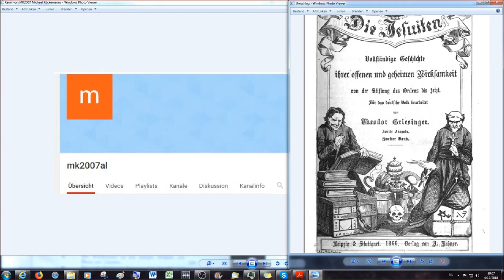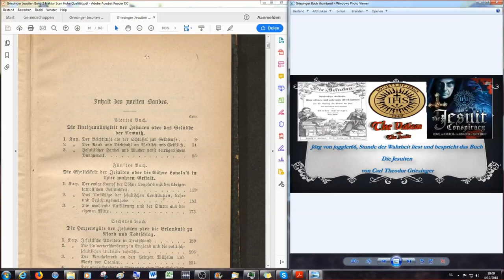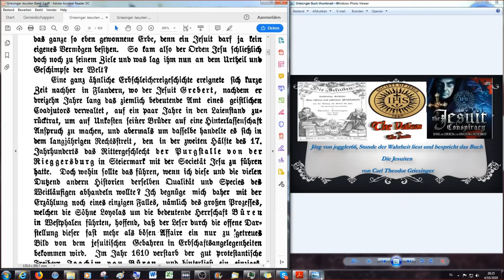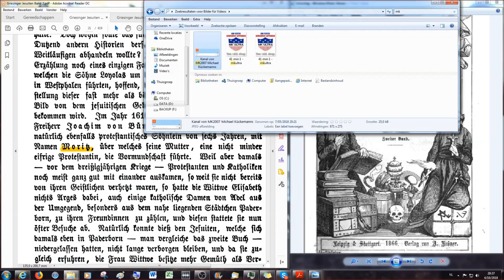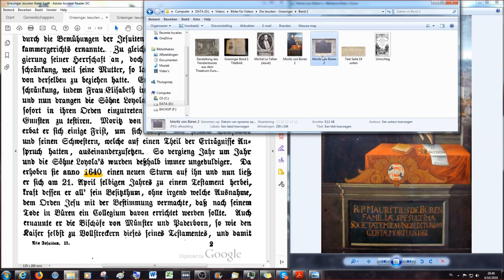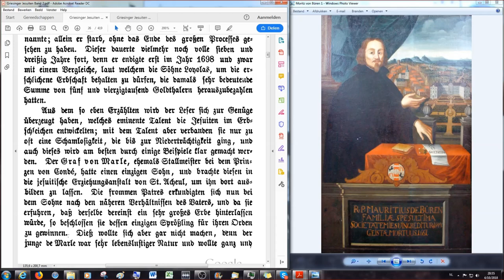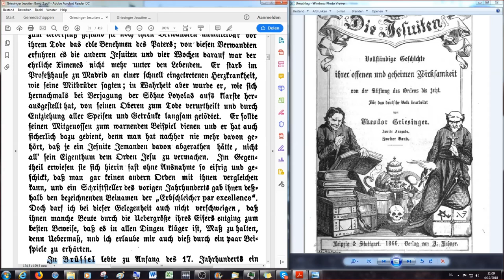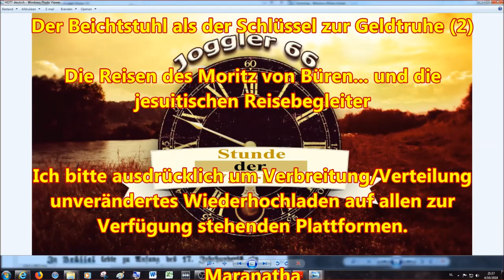Die Reisen des Moritz von Büren... und die jesuitischen Reisebegleiter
4. Buch: Die Uneigennützigkeit der Jesuiten oder das Gelübde der Armuth

Kapitel 1

Der Beichtstuhl als der Schlüssel zur Geldtruhe (2) Die Reisen des Moritz von Büren... und die jesuitischen Reisebegleiter

2.Korinther 11:13 Denn solche falsche Apostel und trügliche Arbeiter verstellen sich zu Christi Aposteln.
14 Und das ist auch kein Wunder; denn er selbst, der Satan, verstellet sich zum Engel des Lichts.
15 Darum ist es nicht ein Großes, ob sich auch seine Diener verstellen als Prediger der Gerechtigkeit; welcher Ende sein wird nach ihren Werken.